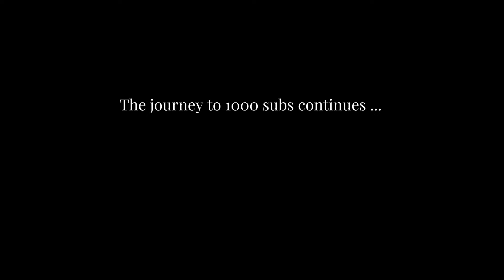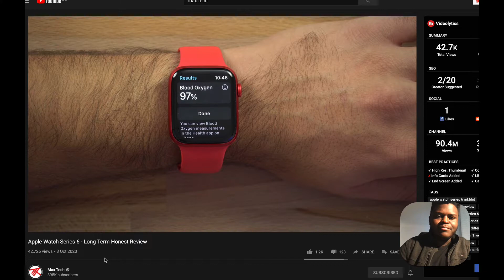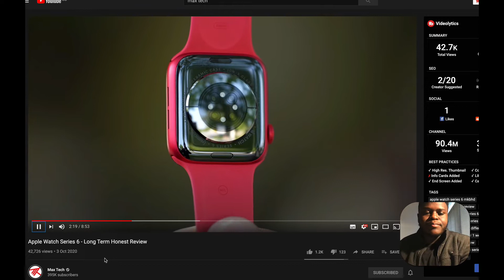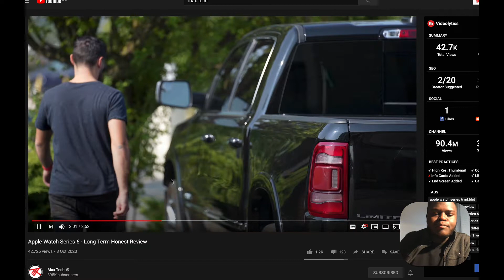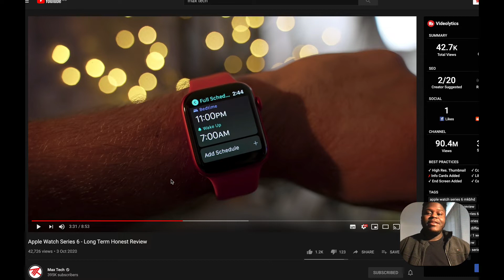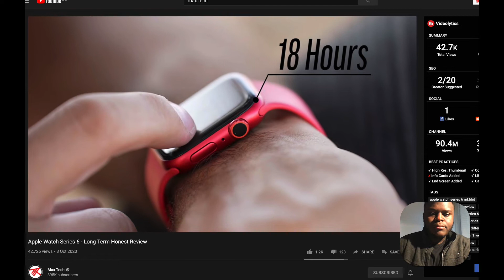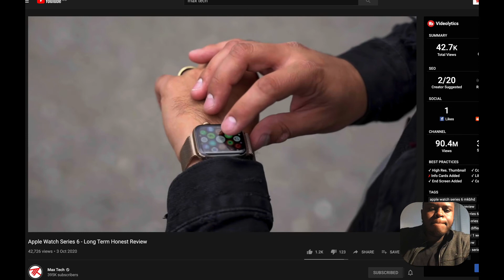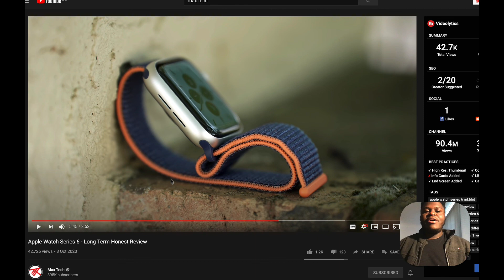WHICH APPLE WATCH SERIES SHOULD YOU BUY? Used Apple watch series 5 or series 6?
Which Apple watch series should you buy?

Should you buy a used Apple watch series 5 or a new series 6? I respond to Max tech's review and explain my thoughts.

Things I use to run this Youtube channel, If you want me to review any of these products, drop your request in the comment section:

📷 YOUTUBE SETUP

 SHOOTING & AUDIO
- Camera: Sony Zv1
- Sony Hand grip Tripod
- SanDisk Memory Card
- ZV1 Batteries
- Soft-box Light
- Fill Light
- RODE Compact Mic
- RODE Wireless Mic

 EDITING
- 2020 MacBook Pro 16
- 27” 4K LG monitor
- SanDisk SSD

📚 BOOKS THAT HELPED ME FINALLY TAKE ACTION
- The 1-Page Marketing Plan
- The E-myth Revisited
- Crushing it
- Create and Orchestrate
- The War of Art
- No More Mr Nice Guy

⌚EVERYDAY CARRY
- AirPods Pro
- iPhone 11 Pro max
- Black iPhone 11 Pro max ultra-thin case
- iPhone 11 Pro max Screen protector
- Apple Watch Series 5 Stainless Steel
- Sport Loop Strap
- Leather band

🖥️ WEB DESIGN AND AUTOMATION
I am a freelance web designer and these are the tools I use:

✉️ LET’S CONNECT